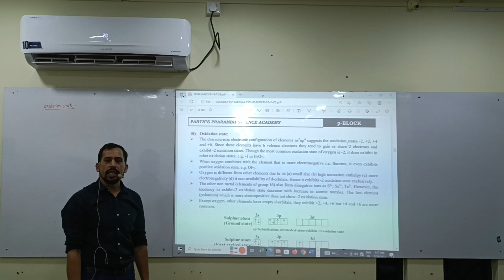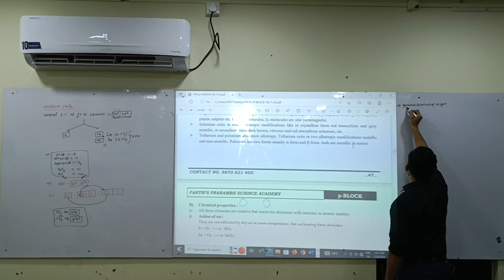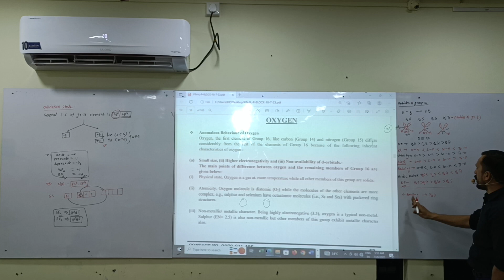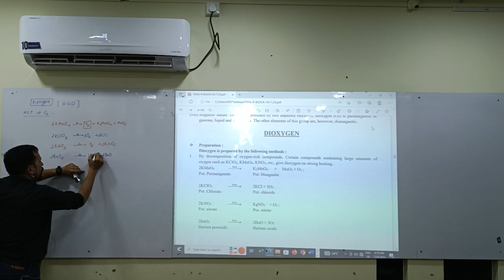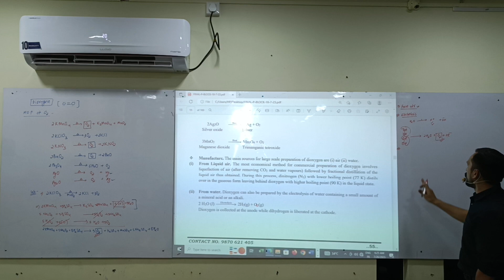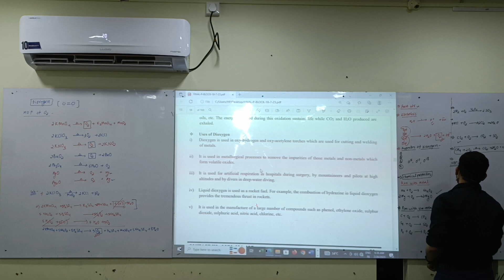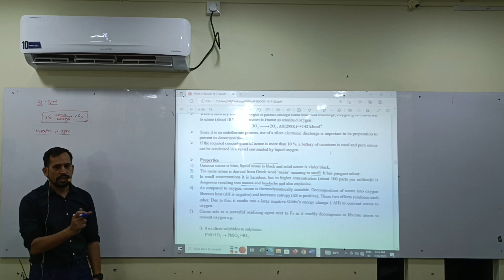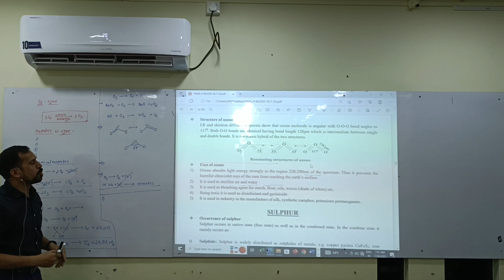26 July 12th